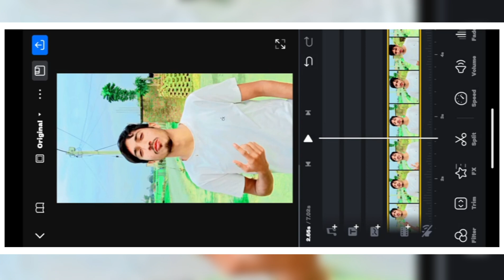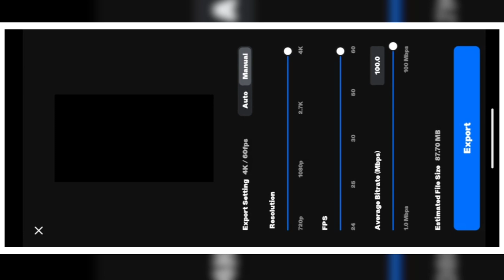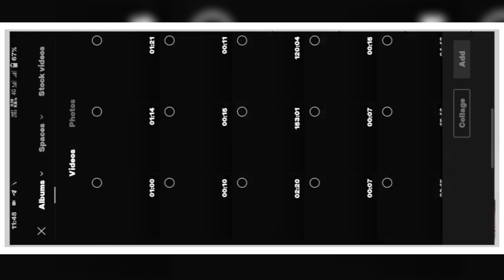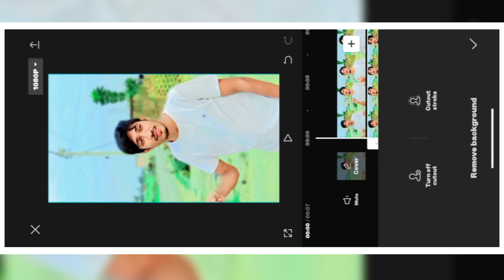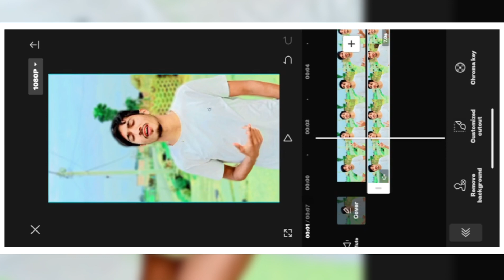video ka background blur kaise kare | background blur video editing vn | blur video kaise banaye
halo blur & black effect video editing in vn app
blur and slow motion video editing
blur and slow motion video editing vn
blur effect video editing
blur effect video editing capcut
background blur video editing app capcut